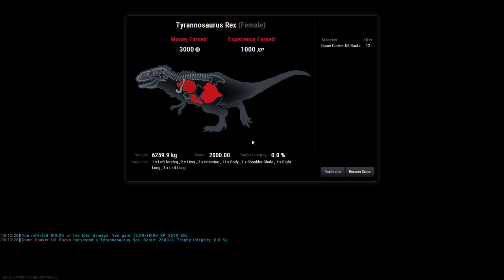theHunter Primal - Tracking Female Rex From BushWhack